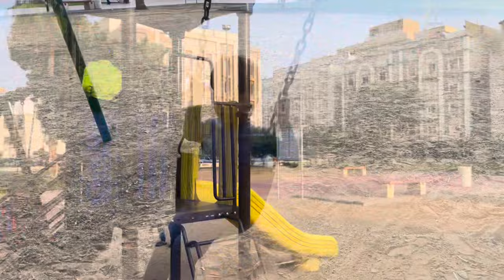A day in my life | morning to night vlog | Day in my life in saudi arabia |malayalm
Day in may life in saudi arabia